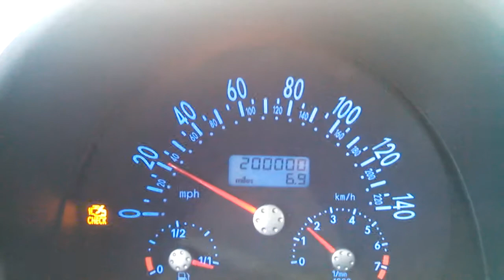200,000 Miles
200,000 miles on my 1999 Volkswagen New Beetle. 100,000 of those miles with the check engine light on. Here's to another 200K!